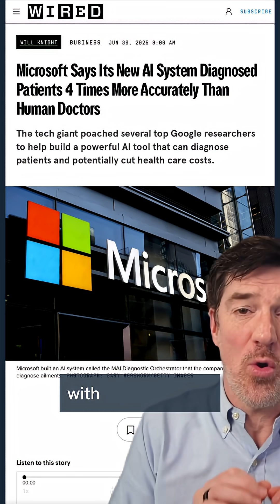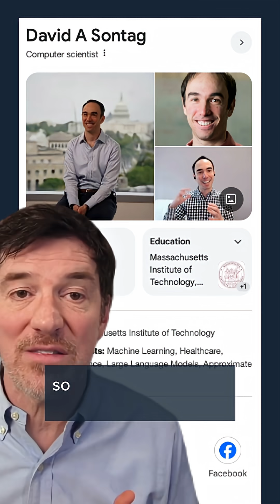AI is Now 4X Better Than Doctors?!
Microsoft just announced a breakthrough that sounds like science fiction. Their new AI system, a team of chatbots working together, diagnosed challenging medical cases from the New England Journal of Medicine with 85% accuracy.

Experienced human doctors, working alone without the internet, scored 20%.

Now, listen, there are important caveats. The study design isn't a perfect real-world scenario. But the lesson here is HUGE. The breakthrough wasn't one "super AI." It was a team of AIs collaborating. This proves what we teach at AI Mindset: learning to work with AI as a powerful teammate.

Want to learn how to build that AI fluency? Link in profile.